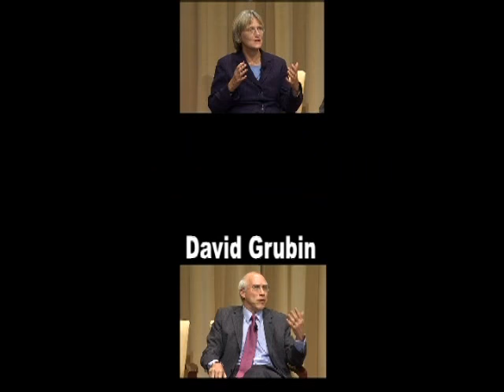75 Years of Discovering Archival Treasures, Part 4 of 4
Renowned journalist Cokie Roberts moderates this group of distinguished speakers who have used the National Archives' nine billion documents to produce outstanding books, films and art.  Panelists Michael Beschloss, Drew Faust, and David Grubin discuss their favorite discoveries here at the National Archives.

To see the latest expert lecture, book signing, rare film screening, or other event, check our calendar You can also watch events you've missed on our YouTube channel